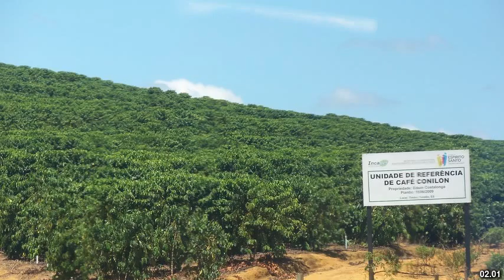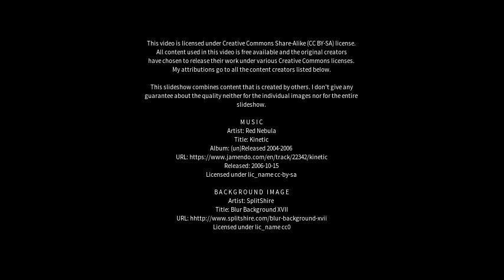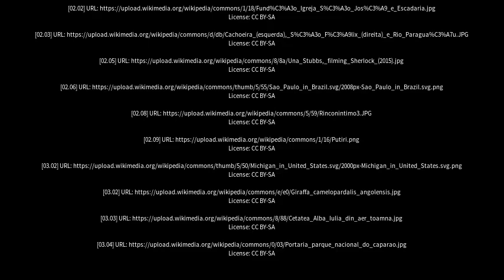Best places to visit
Best places to visit - Iúna (Brazil) Best places to visit - Slideshows from all over the world - City trips, nature pictures, etc.